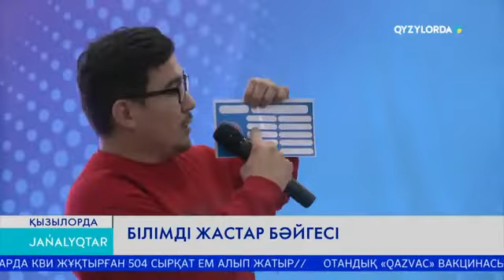Білімді жастар бәйгесі